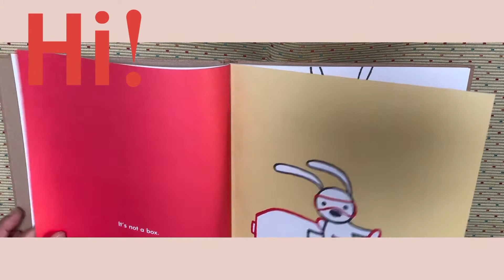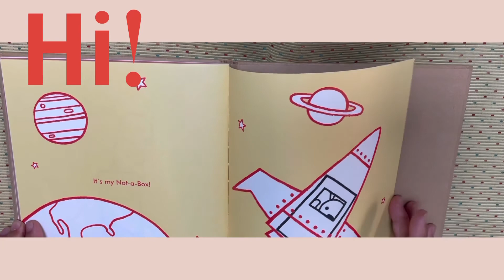Not a Box S1 1126 Books Reading